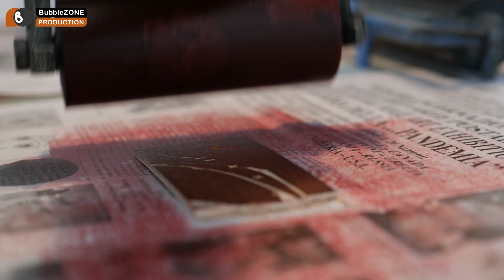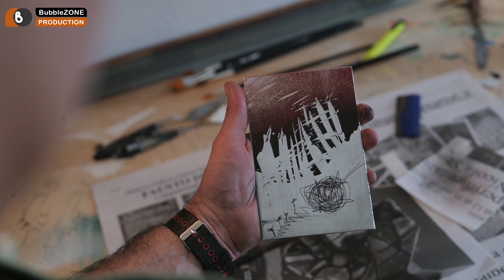Angelo Bagnasco Artista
Angelo Bagnasco, diplomato presso l'Accademia di Belle arti di Brera nel 1994, è un artista dotato di grande sensibilità e maestria.

Dal 1994 al 1997 frequenta, presso la Scuola Internazionale di Grafica di Venezia, i corsi di incisione sperimentale, fotoincisione, libro d'arte e xilografia, senza trascurare la pittura, per la quale ha ricevuto premi e riconoscimenti. Le sue opere, infatti, sono presenti in diversi cataloghi sia di grafica che di pittura.

In ogni opera riflette i suoi sentimenti, le sue impressioni e le sue sensazioni, cercando di comunicare attraverso il segno, il colore e la luce.

Attualmente dipinge nel suo studio a Carcare, dove stampa personalmente le sue grafiche.